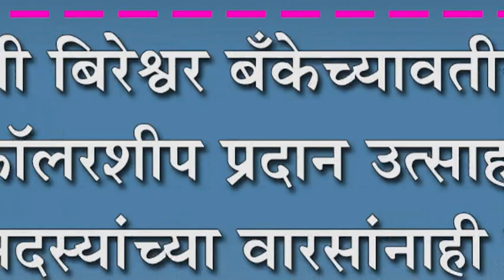श्री बिरेश्वर बँकेच्यावतीने स्कॉलरशीप प्रदान उत्साहात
श्री बिरेश्वर बँकेच्यावतीने स्कॉलरशीप प्रदान उत्साहात : मृत सदस्यांच्या वारसांनाही मिळाले मदतीचे धनादेश